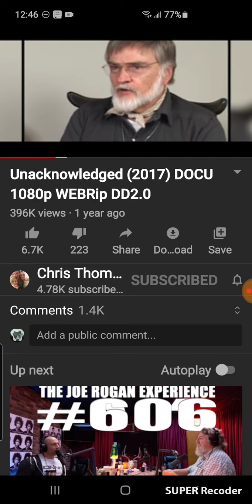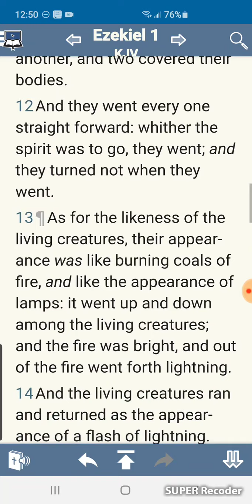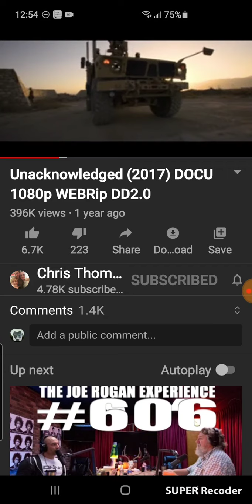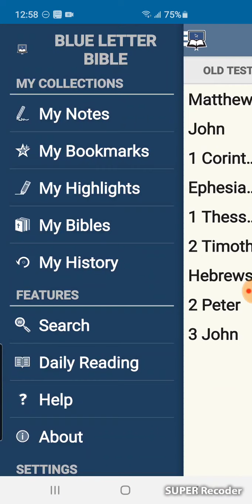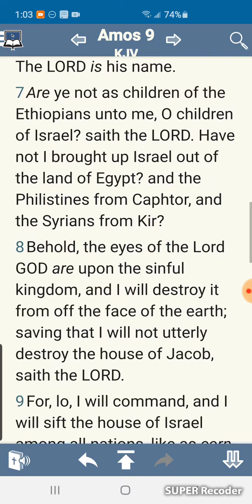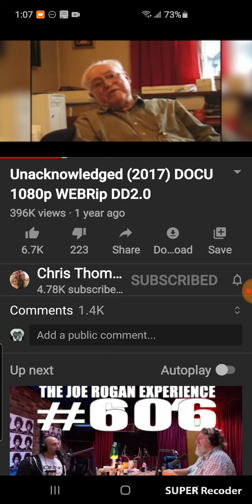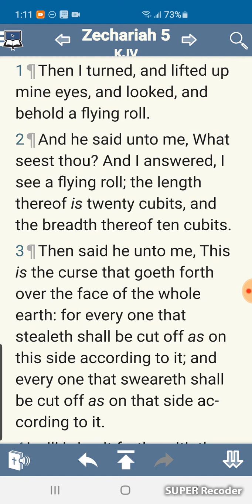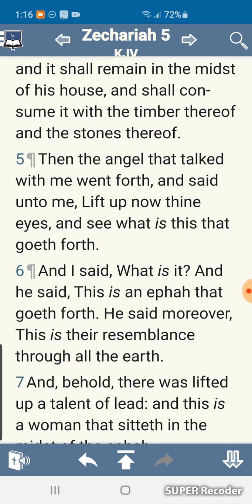Esau Is Afraid Of The Chariots